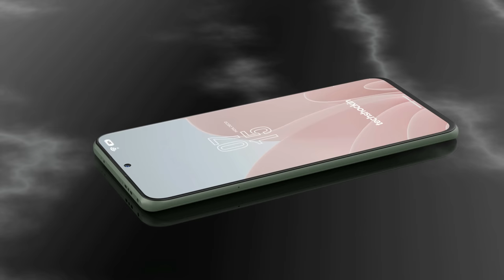Xiaomi Redmi Note 11 5G Official Trailer : Introduction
Features of Xiaomi Redmi Note 11 (2021) :-
Redmi Note 11...concept by tech shockin
Redmi Note 11 price in India is expected to be Rs.6 GB - 64GB INR 15,990 /-
6GB - 128GB INR 16990
Redmi Note 11 Expected to be launched on Dec 2021. This is 6GB RAM / 128 GB internal storage variant of Redmi which is expected to available in Black, white & blue.
After a huge success of Redmi phones in the last 2 years with the success wave riding on Redmi Note 11 pro to Redmi Note 10 pro to Redmi Note 10 and now to the Redmi Note 10 pro. The primary reason of success of Redmi Phones has been competitive pricing with the best specification. For Redmi , we expect the same and that Redmi would keep the pricing very competitive. With a need for higher speed,  more storage space, We expect Redmi Note 11 to be launched in India with 3 variants catering to the audience who look to spend under INR 15,990+k.

also known as Xiaomi Redmi Note 11 (2021)
 display having a resolution of 1080 x 2400 pixels 20:9 ratio (~399 ppi density). The screen is also protected by a Corning Gorilla Glass 5.The phone is available with 64GB.
TheRedmi Note 10 successor

The Redmi Note 11” OLED display 6.7 inches  FHD+ (1080 x 2400 pixels)  OLED display that is protected with Corning Gorilla Glass 5. The handset is  covered with aluminium and glass.
Qualcomm Snapdragon 778G 5G global is the recently launched mobile platform processor from Qualcomm and holds the maximum priority to be seen in the Redmi Note 11 pro MediaTek dimensity 1000+ explains this as a platform that brings in premium features for the new tier of smartphones and is very well designed to support next-generation artificial intelligence(AI) technology along with superior performance.
We expect Redmi Note 11 to feature 64MP, 48MP, 12MP & 5MP triple rear camera with the aperture to further go down at f/1.9 front camera 32MP

•  Follow the artist:
pratzapp